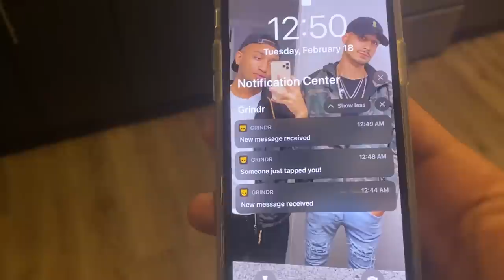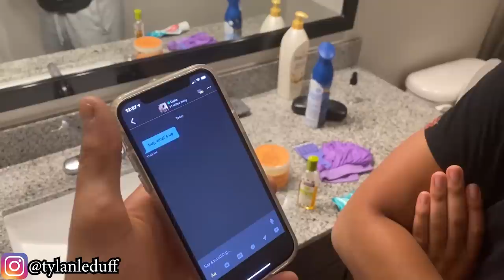CAUGHT CHEATING PRANK ON BOYFRIEND